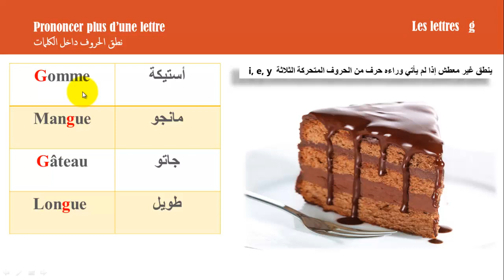تعلم اللغة الفرنسية - الحروف والمقاطع الصوتية G 2